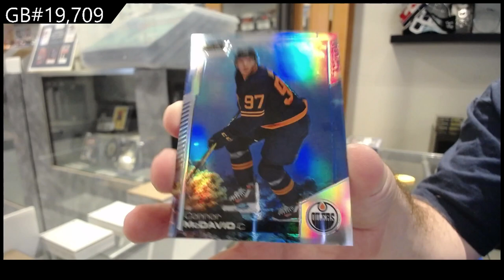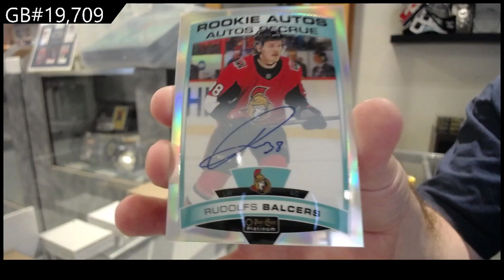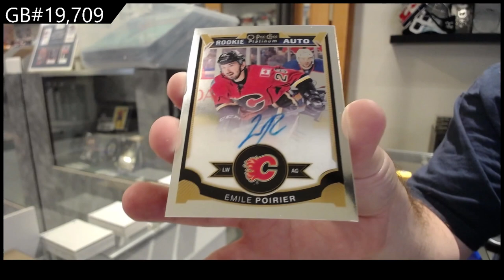15-16 UD OPC Platinum & 20-21 UD OPC Platinum Hockey Box Break - C&C GB #19,709